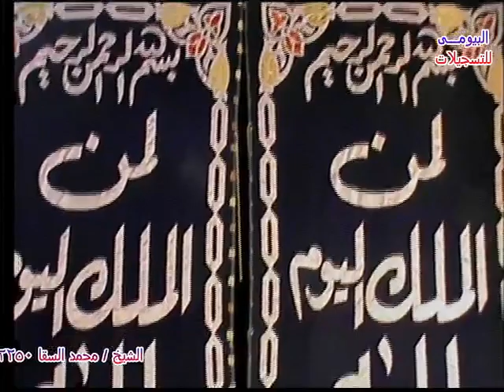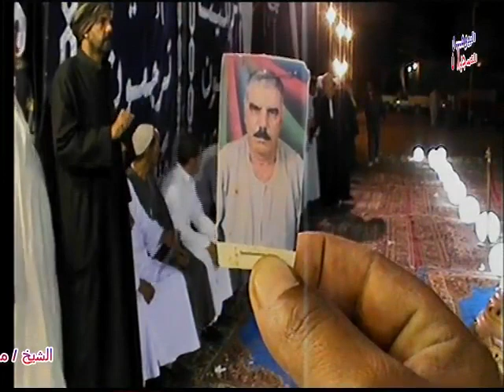الشيخ محمد السقا تالق وابداع عزاء شيخ العرب الحاج منصور عبدالعليم حمد قرية علوانى حمد حوش عيسى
الشيخ محمد السقا يبداع عزاء شيخ العرب الحاج منصور عبدالعليم حمد قرية علوانى حمد حوش عيسى